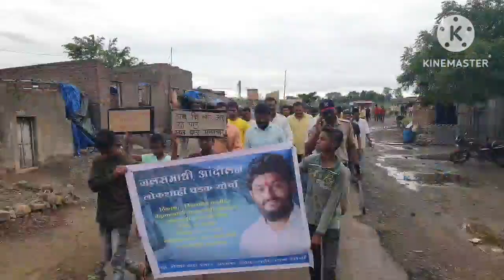लोकशाही धडक मोर्चे का गिरणा डॅम पर जल समाधी आंन्दोलन! पोलिस का कोई बंदोबस्त क्यू नही? आंदोलन की जित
@abtaknewsindia1 लोकशाही धडक मोर्चे का गिरणा डॅम पर जल समाधी आंन्दोलन! पोलिस का कोई बंदोबस्त क्यू नही? आंदोलन की जित#nasik मालेगांव महाराष्ट्र live @abtaknewsindia1